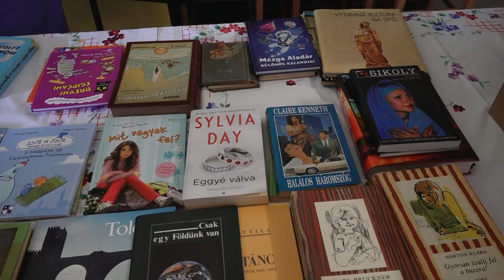Családi napot tartottak Martonoson